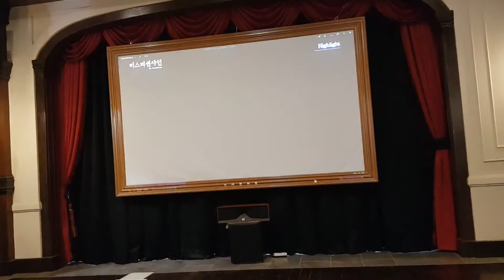선샤인랜드 상영관 논산